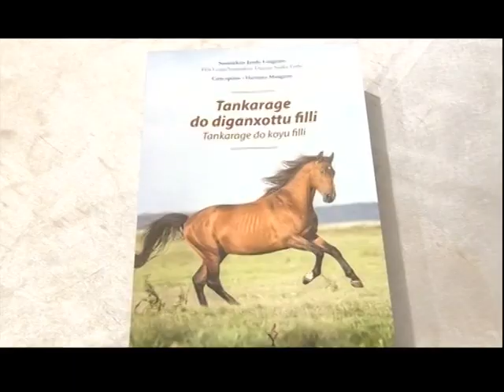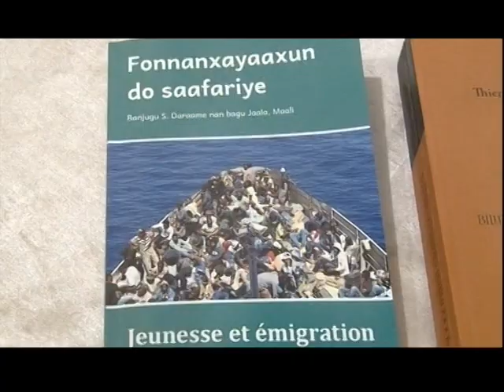Mali : Promotion de la langue et de la culture Soninké - 3 livres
Mali : Promotion de la langue et de la culture Soninké : Trois livres en langue Soninké lancés à Bamako